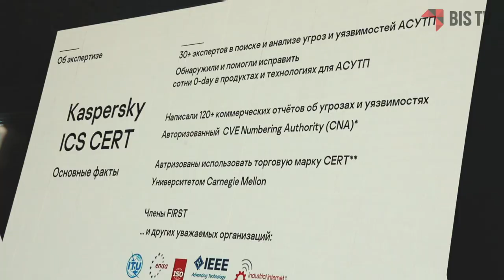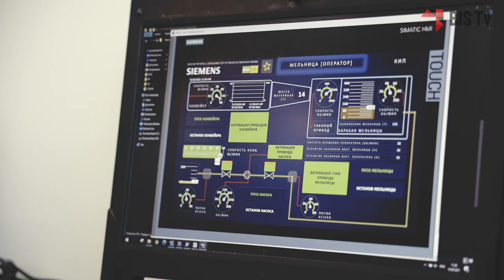Штефан Герлинг (Kaspersky): «Из-за уязвимости оборудования электросети может быть блекаут» | BIS TV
Как хакеры могут перехватить контроль над электростанциями и «обрушить» энергосистему целой страны — на KICS Con 2021 рассказал эксперт «Лаборатории Касперского».

Старший исследователь угроз ИБ «Лаборатории Касперского» Штефан Герлинг представил на Kaspersky Industrial CyberSecurity Conference 2021 доклад «Навстречу тьме — выключение (некоторых) солнечных электростанций». В интервью BIS TV эксперт объяснил, что распространённое оборудование для переработки солнечной энергии сегодня часто имеет сетевое подключение, и может быть обнаружено из Интернета третьими лицами. Используя уязвимости преобразователей электроэнергии, злоумышленники могут устроить перегрузку энергосети и вызвать блекаут — оставить без света целый регион.
По словам специалиста, выявляемые исследователями кода уязвимости в оборудовании одного производителя вполне могут оказаться актуальными и для продукции других. В таком случае киберпреступники, запустив несложные скрипты для массовой эксплуатации уязвимости, получат под свой контроль огромные мощности. При этом, несмотря на попытки информировать производителей об обнаруженных уязвимостях в электрогенерирующем оборудовании, далеко не все компании идут навстречу исследователям и исправляют проблемы. А некоторые из производителей вместо благодарности угрожают исследователям судом, — сетует Штефан Герлинг.

В Сочи с 8 по 10 сентября 2021 года прошла IX международная конференция по промышленной кибербезопасности, организованная «Лабораторией Касперского» — Kaspersky Industrial CyberSecurity Conference 2021. В мероприятии приняли участие более 300 специалистов, в том числе представители регуляторов, компаний-разработчиков ИБ-решений для промышленности, руководители департаментов кибербезопасности компаний из различных отраслей и независимые эксперты.